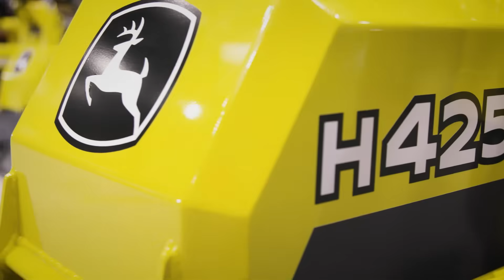Introduction to NEW John Deere HARVESTER HEAD Models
John Deere harvester heads are known for their productivity, reliability and especially accuracy.  Both H400 and H200 series harvester heads have efficient feeding and delimbing.

➤ Find out more about the John Deere Forestry 🌲 Portfolio on our